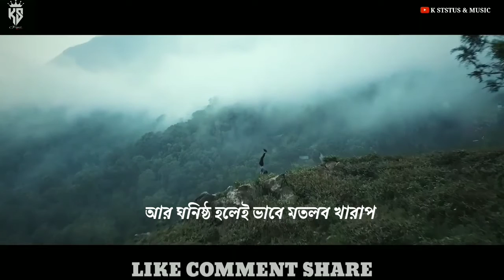Bangla Sad Love Story || 2021 WhatsApp Status || Breakup Shayari || Create By K Status & Music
এই ভিডিওতে ক স্ট্যাটাস এবং মিউজিক সম্পর্কে কথা বলা হচ্ছে
অবস্থা, নতুন স্ট্যাটাস ২০২১, নতুন, দুঃখ জনক
শায়রি, নতুন হোয়াটঅ্যাপ ২০২১।

ক স্ট্যাটাস এবং সঙ্গীত দ্বারা লিখিত এবং বর্ণনা করা হয়েছে

In This Video K Status & Music talking About
Status,new ststus 2021, new,sad
Shayari ,New Whatapp2021.

Written & Narred by K Status & musick
All Copyrights Belongs to me.